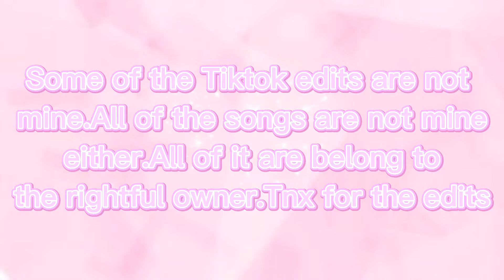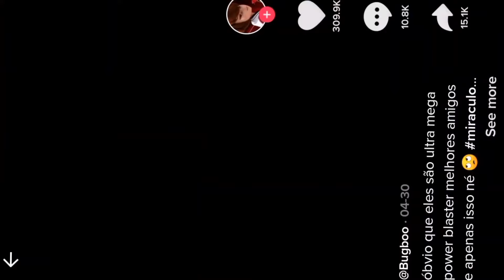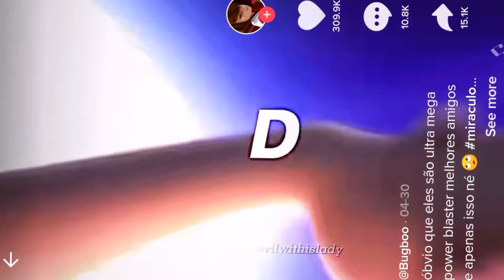Best Miraculous Tiktok to watch everyday||Follow marichat.vx on tiktok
HEY MIRACLES!🐈‍⬛🐞🐈‍⬛🐞🐈‍⬛🐞🐈‍⬛🐞🐈‍⬛🐞🐈‍⬛

TITLE IDEA:
Miraculous Tiktoks that made Chat Noir not to get replaced

Almost all of the tiktok edits are not mine